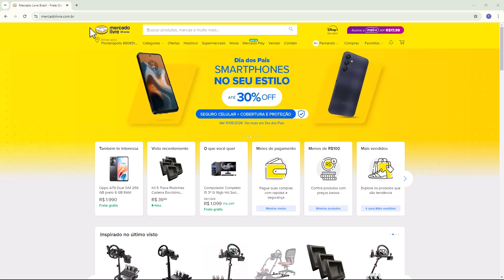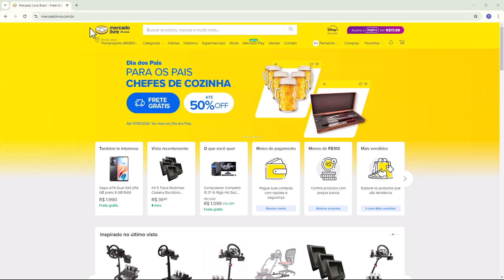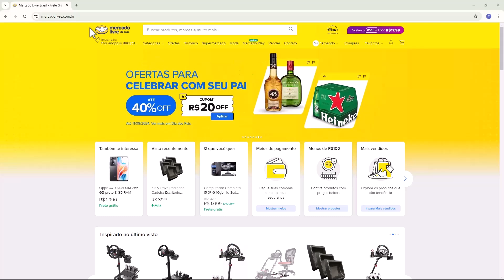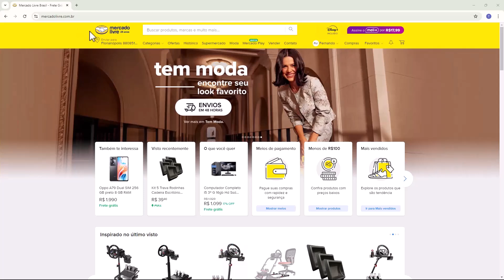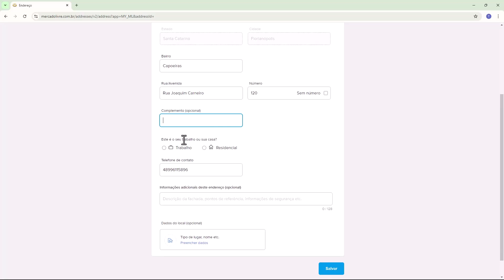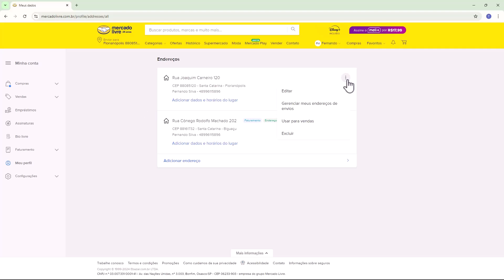Como Configurar Endereço de Entrega no Mercado Livre (Rapido e Facil) 2024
Aprenda Como Configurar Endereço de Entrega no Mercado Livre em poucos minutos